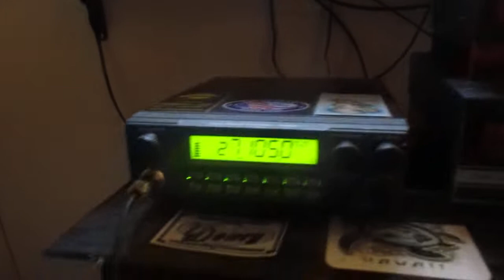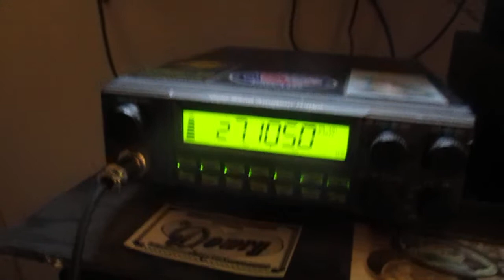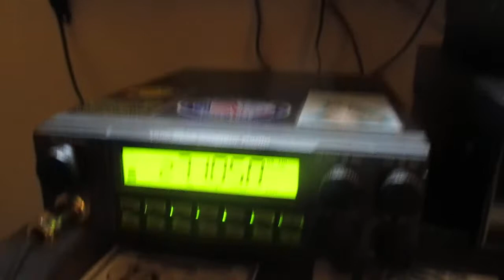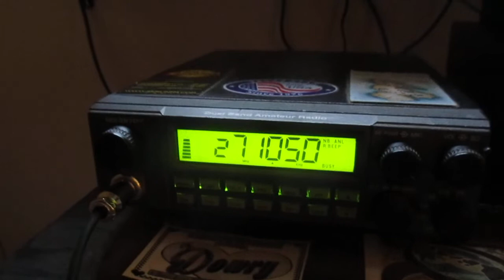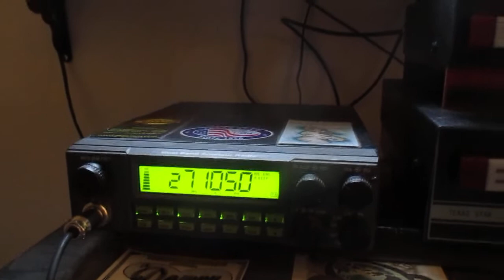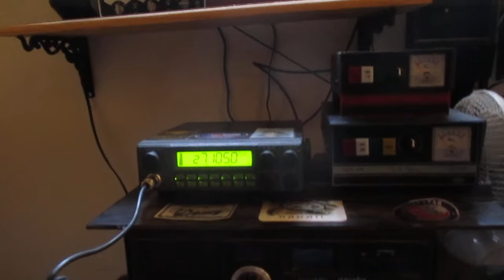Working a Tennessee station on regular CB radio band AM skip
Talking to a skip station on CB radio AM mode